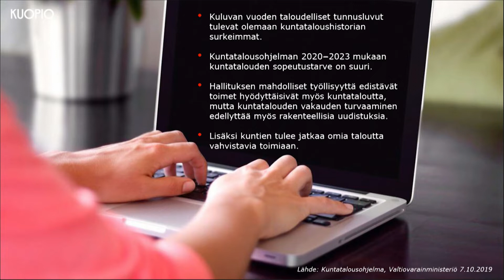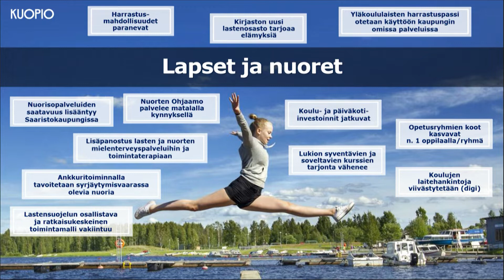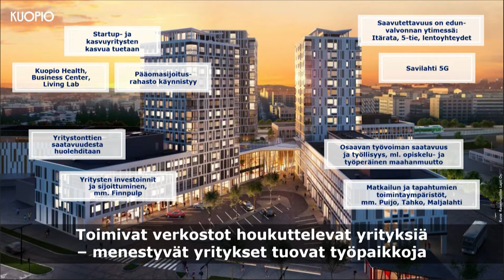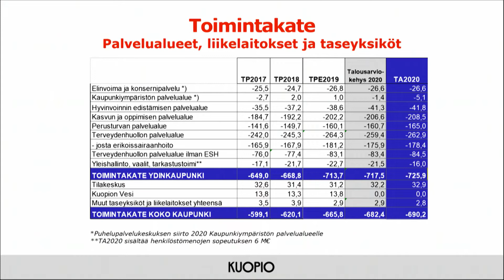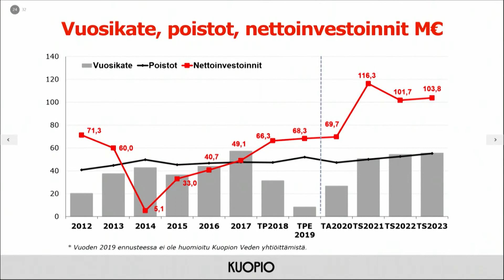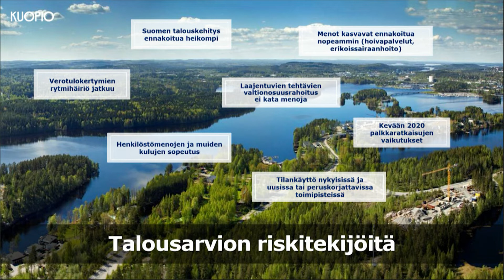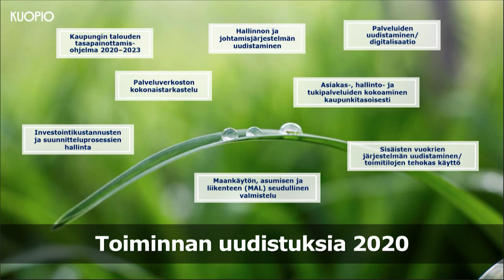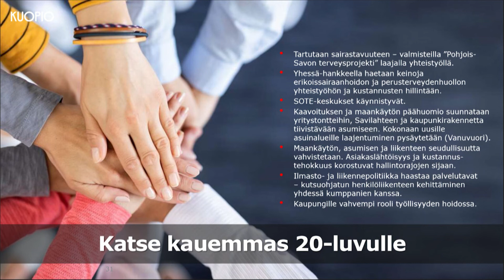Talousarvion julkistaminen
Kuopion kaupungin talousarvio 2020
TALOUDESSA KORJAUSLIIKE – PERUSPALVELUT EDELLEEN HYVÄLLÄ TASOLLA

Kaupunginjohtaja Jarmo Pirhonen esittelee live-lähetyksessä Kuopion kaupungin talousarvion vuodelle 2020.

KuopioKanava on videoiden jakelukanava
Joka tarjoaa helpon ja hauskan tavan tutustua Kuopioon. KuopioKanava tuo nähtäväksesi videohaastatteluja ja --juttuja ajankohtaisista tapahtumista, -tilaisuuksista, kulttuurikasvoista sekä ilmiöistä.